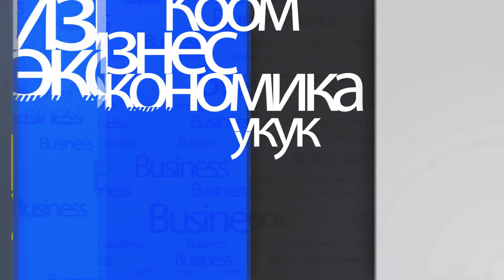БИЗДЕГИ УКМУШТУУДАЙ БИО ЖЕР СЕМИРТКИЧ // ЭЛ КӨРСҮН